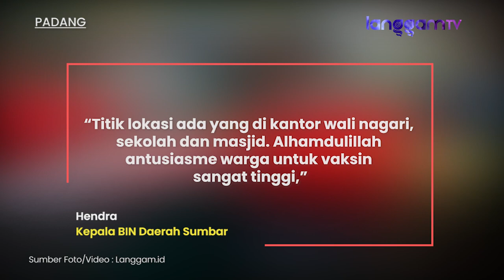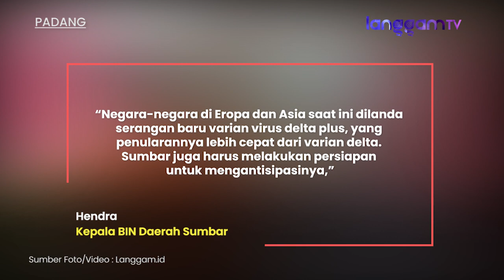BIN Vaksinasi Covid-19 Secara Serentak di 5 Kabupaten di Sumbar